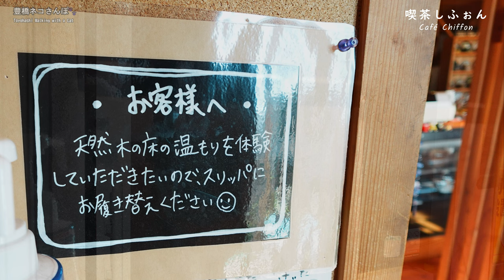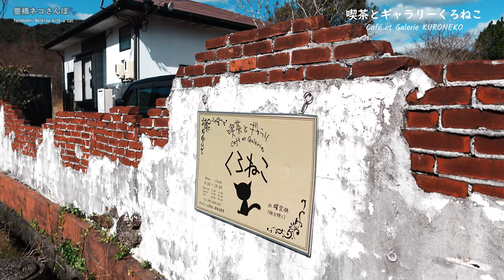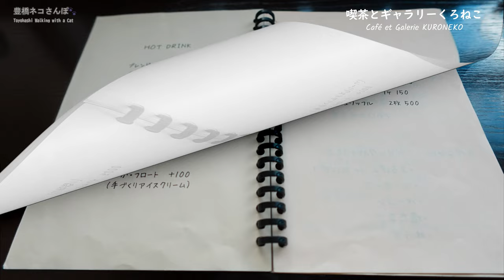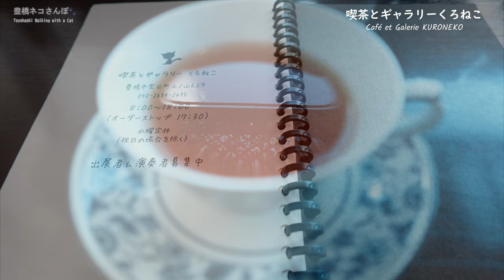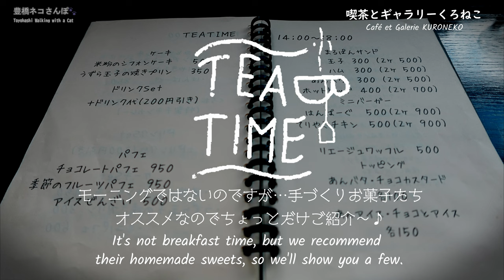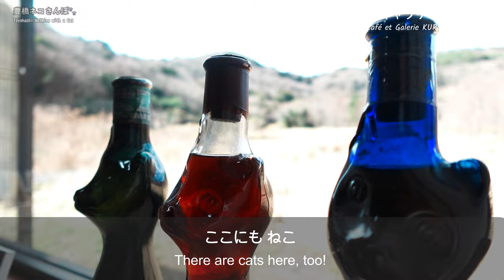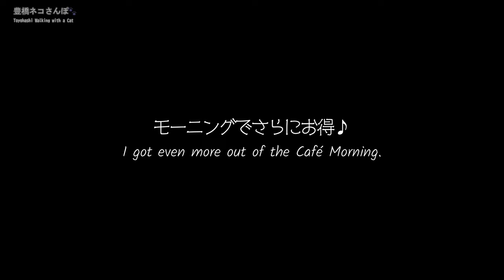【AICHI JAPAN】BREAKFAST SPECIAL at Cafe in Toyohashi ～Café Chiffon / Café et Galerie KURONEKO～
We would like to introduce the cafes' breakfast special (hereinafter referred to as "morning"), which is a standard in Toyohashi City, Aichi, Japan. The two cafes we visited this time were "Café Chiffon" and "Café et Galerie KURONEKO."

As the name suggests, "Cafe Chiffon" boasts chiffon cakes. The fluffy chiffon cakes are exquisite. (You can also order it during "morning" hours!) Coffee is also recommended. Beans from local specialty coffee shop "Hoshino Coffee" are used. You can enjoy a delicious cup of coffee with the cafe's signature chiffon cake and morning set. The interior of the cafe is made of natural wood. The warmth of the wood is relaxing. There is also a kid's space in one corner, making it safe for customers with small children.

As the name suggests, "Café et Galerie KURONEKO" is decorated with a motif of "black cats" everywhere. (Kuroneko = black cat) In addition to the decorations, cat motifs can also be seen in the food served. All the dishes are made from carefully selected ingredients and not only look cute, but also taste authentic. Outside the cafe's large windows, the mountain nature spreads out. Visitors can spend a relaxing time while admiring the scenery. The cafe also has an event space where art exhibitions and concerts are held.

00:00 Chiffon
04:20 KURONEKO
09:20 Ending

●Location & Links:

📍Café Chiffon
106 Mitsuai-cho, Toyohashi-City, Aichi
★ Café Chiffon Instagram

📍Café et Galerie KURONEKO
629 Uenoyama, Unoya-cho, Toyohashi-City, Aichi
★ KURONEKO Instagram

※This video was taken with the permission of the place.
※Information such as menus may differ from when the video was shot.